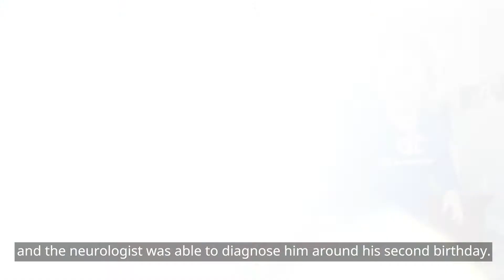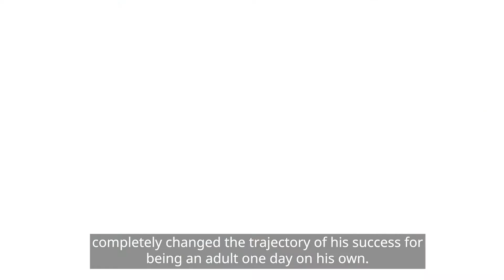A Mother's Candid Story About Her Son's Autism Journey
Each journey with autism is unique, but there’s a shared element that ties them all: the determination of loving parents. Like this special mom, who shares her autism journey story with other parents. From the moment she learned about her son’s autism diagnosis to finding a community of support and guidance. This video testimonial shares it all! Today, her son is thriving and off to new adventures in elementary school, after graduating from InBloom's ABA Therapy program designed just for his specific needs!

At InBloom Autism Services, we specialize in early intervention ABA Therapy. Our certified therapists undergo training to develop a curriculum specifically designed for children aged 5 and under diagnosed with autism. Our play-based Learning Centers also offer a safe and enjoyable environment for children to learn and interact with their peers!

💡 Get your child ready for kindergarten with our early intervention ABA Therapy program

✨ Don't forget to check out our blogs where we share tons of tips and resources for autism families